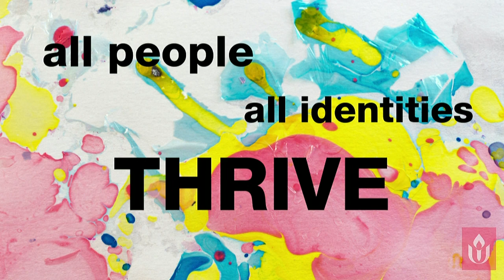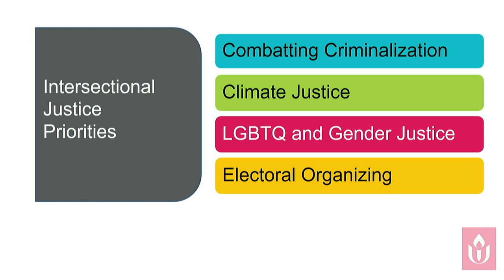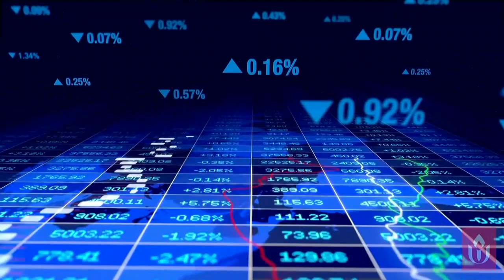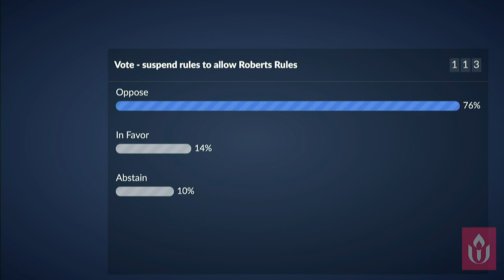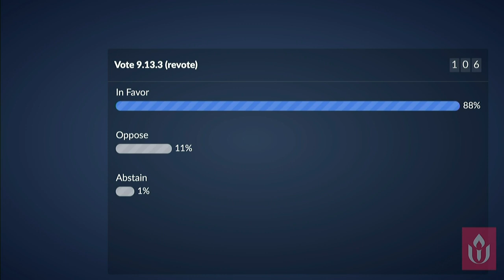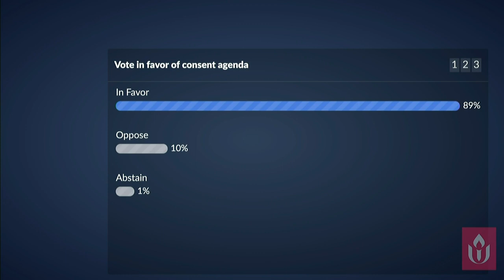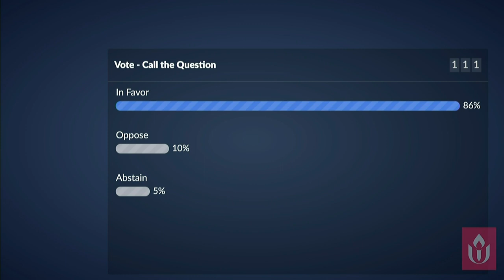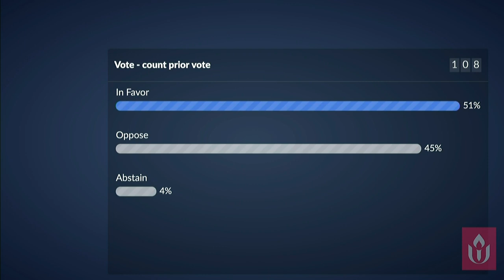Event 303 General Session I at UUA General Assembly 2019